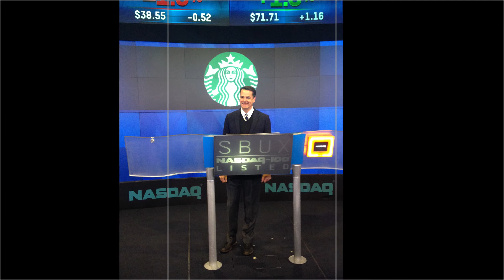2014 Alumnus of the Year Eric Scott Baker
College of Humanities